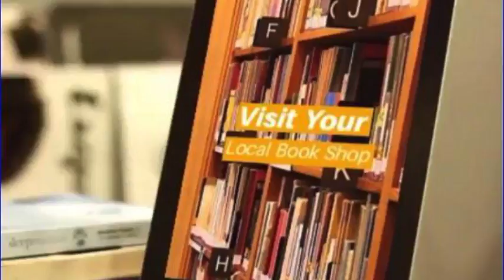Book shop promote your local business with video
Book shop promote your local business with video are you reaching your target market when they are online . Do you need a series of videos for your summer for winter sales .